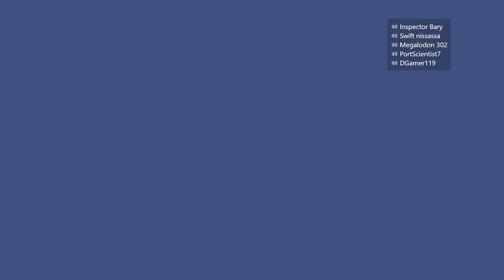Survival Island: Ya Die Ya Dead Episode 34